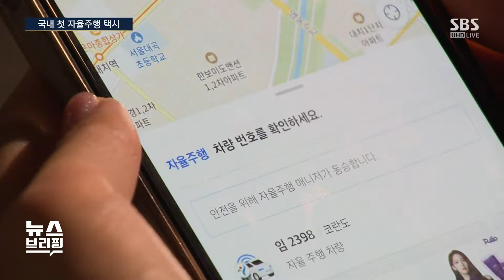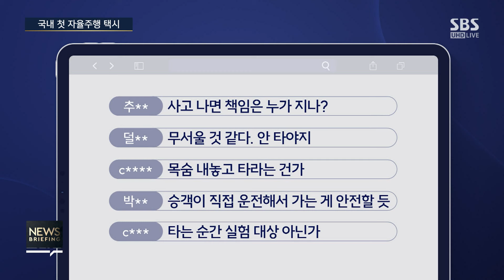자율주행택시, 초보운전자보다 낫다?…사고책임은 누가? / SBS / 편상욱의 뉴스브리핑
■ 대담 : 문학훈 오산대 미래전기자동차과 교수

● 국내 첫 자율주행 택시

문학훈 / 오산대 미래전기자동차과 교수
"자율주행 택시, 평일 심야시간에 무료로 운영…추후 운영 지역 확대"
"한국 자율주행 택시, 운전자가 일부 개입 필요…데이터 축적 필요"
"자율주행 택시, 돌발 상황에서는 불안정한 경우도…'초보운전' 수준"
"자율주행 택시, '사고 책임 기준' 세밀하게 규정할 필요"